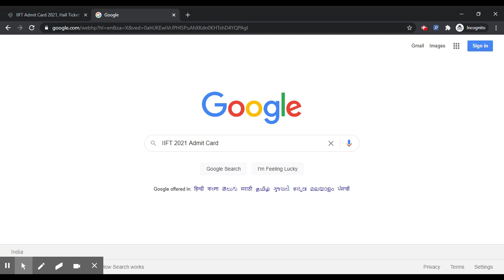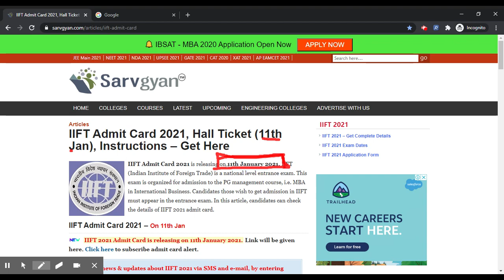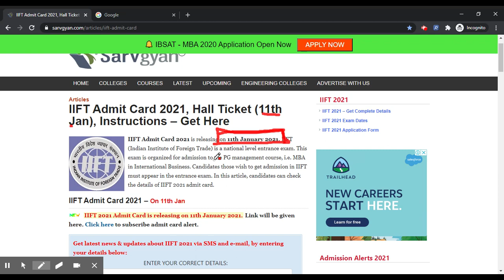IIFT 2021 Admit Card (Released) - Know How To Download Your IIFT 2021 Admit Card By Official Link